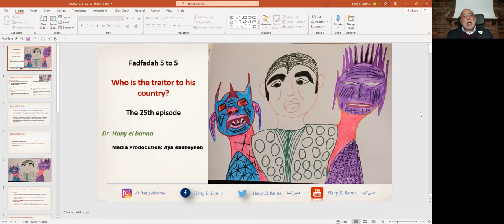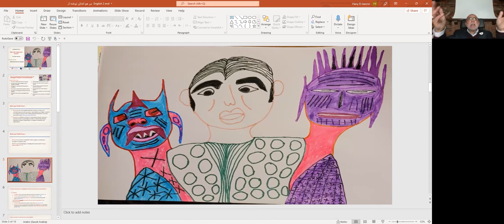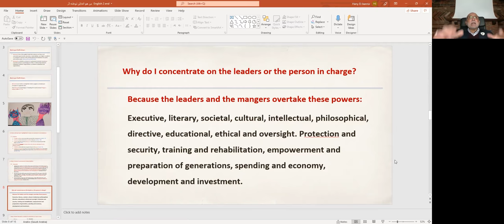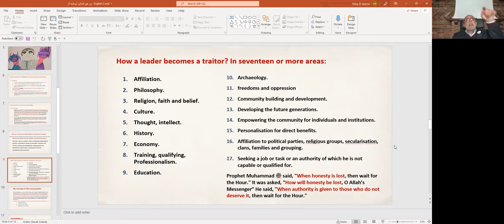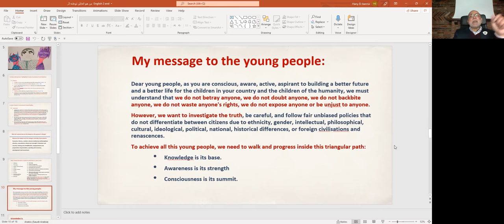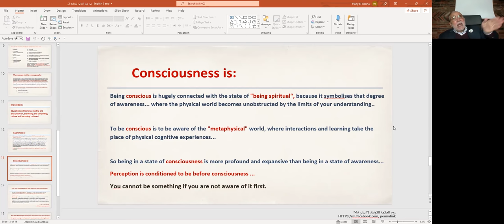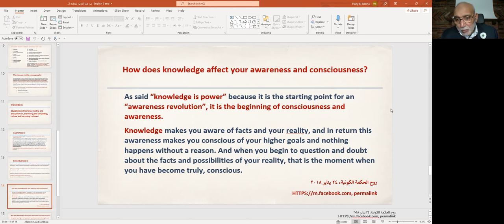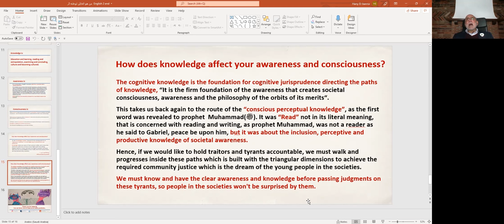Dr. Hany El Banna Fadfadah 5 to 5, Who is the traitor to his country? The 25th episode.